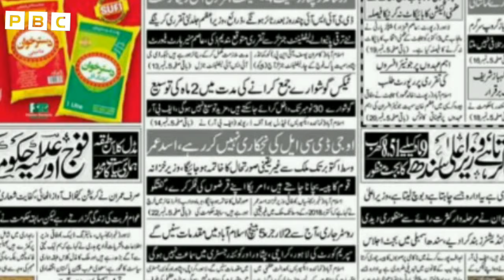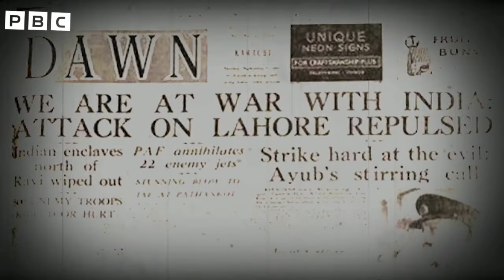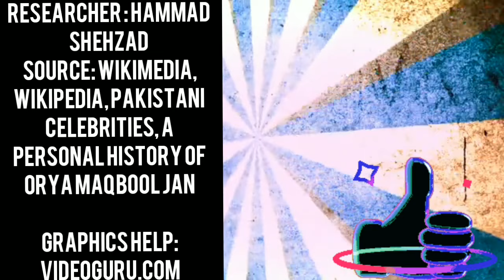Biography of Orya Maqbool Jan [Their history]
History of Orya Maqbool Jan
Orya Maqbool Jan is a well-known Pakistani columnist, poet, intellectual, playwright and author of many books.  As a columnist and intellectual, his columns are regularly published in Pakistan's leading Urdu newspaper, the Daily Express.  He has won many literary awards for his poetry and unique style of writing, including the Best Pakistani Columnist Award from 2001 to 2004.  Orya Maqbool Jan is also an honest official whose honesty and fairness is very popular in Pakistan.